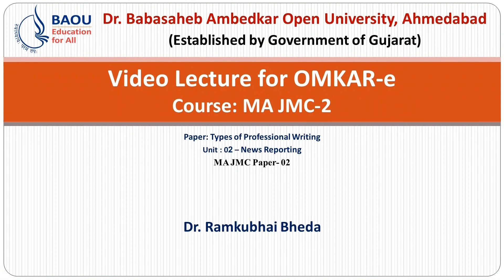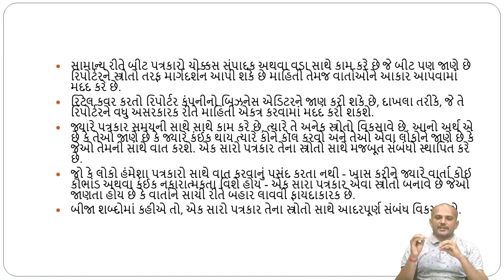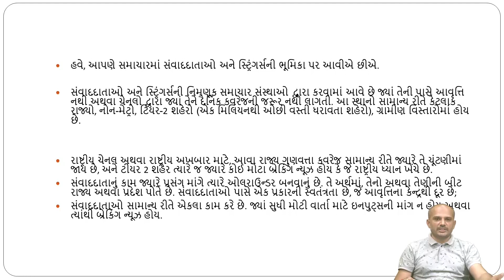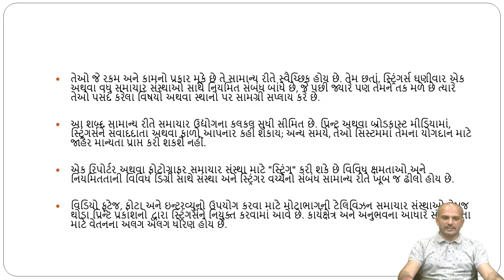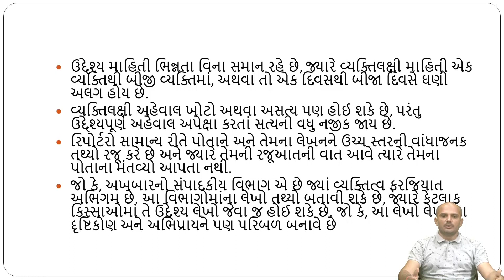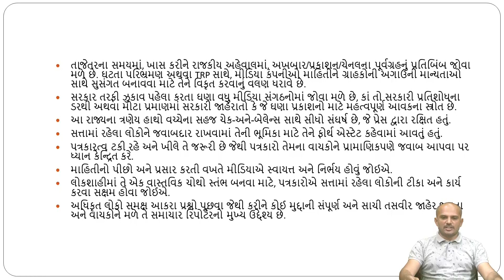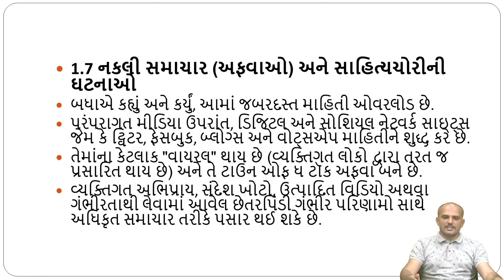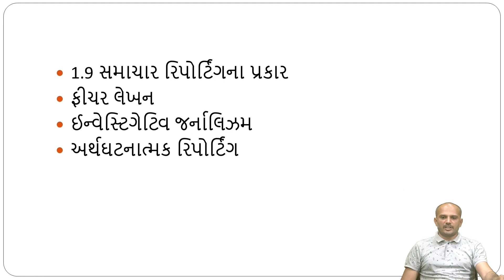MJMC MA JMC-02 - Unit : 02 News Reporting